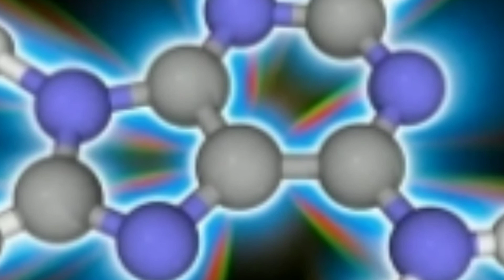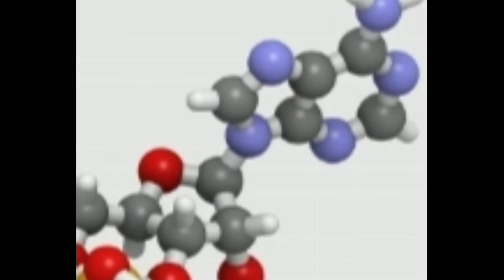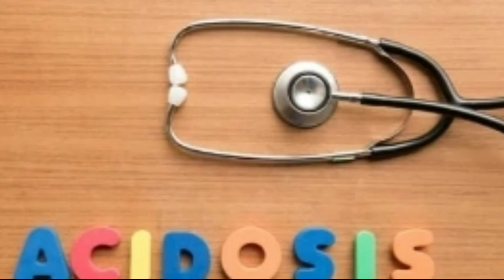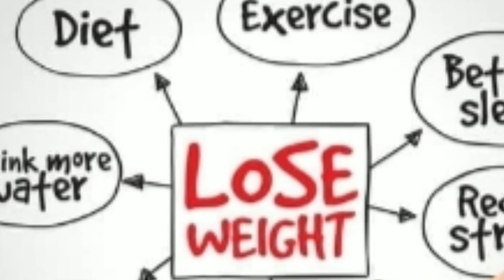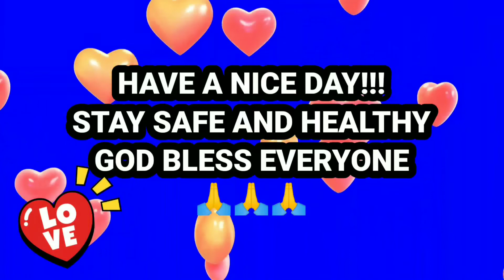MGA SANHI KUNG BAKIT TUMATAAS ANG URIC ACID AT MGA MASAMANG EPEKTO SA ATING KATAWAN@ANYTHINGONTHEGO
Ang uric acid ay isang waste product na nabubuo kapag tinutunaw ng katawan ang "purines", isang natural na substance na nakikita sa iba't-ibang klase ng pagkain. Dahil hindi kailangan ng katawan ang uric acid, ito ay inilalabas sa pamamagitan ng pag-ihi. Maaaring magkaroon ng maraming  kumplikasyon kung ang uric acid ay dumami at manatili sa loob ng katawan.